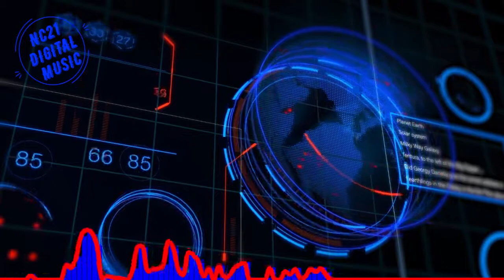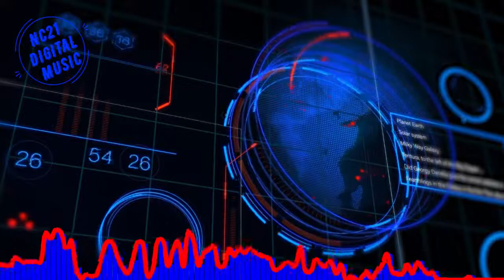Melhores Musicas Eletronicas, Mais Tocadas, Downloads - DJ Goja - I Never Let You Go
NC21DIGITAL é um Canal do Youtube voltado a criação de conteúdo de Vídeos diversos e compartilhamento de músicas e imagens Sem Direitos Autorais, seguindo as Normas do Youtube.

as mais tocadas 2021
best music with bass 2020
best music with bass 2021
Cafeteria
discoteca
electro house
electronic devices the best
electronic electronic music 2020
electronic electronic music 2021
electronic mix 2020
electronic mix 2021
electronic music mix
electronic music with bass 2020
electronic music with bass 2021
electronic music with strong bass
electronic songs remix 2020
electronic songs remix 2021
electronic, electronic music
electronics with bass 2020
electronics with bass 2021
eletronica com grave 2020
eletronica musica eletronica 2020
eletronica,musicas eletronicas
eletronicas 2020 as melhores
eletronicas 2020 mix
eletronicas 2021 mix
extreme bass test 2020
extreme bass test 2021
free music mix
greatest hits
House remix
internacionais mais tocadas 2020
internacionais mais tocadas 2021
mais tocadas 2020
mais tocadas 2021
melhor musica com grave 2020
melhor MUSICA eletronica 2020
melhor musica eletronica com grave 2020
melhor musica eletronica com grave 2021
melhor musicas eletronica 2020
melhores MUSICA eletronica
melhores musicas 2021
melhores musicas eletronicas 2020
melhores musicas eletronicas 2020 mix
melhores musicas eletronicas 2021
melhores musicas eletronicas 2021 mix
most played 2020
most played 2021
most played electronic songs
most popular electronic music from youtube
Most Viewed Songs
music hits
music store
music to test jbl 2020
music to test jbl 2021
music to use for free
music with bass 2020
music with bass 2021
musica com grave 2020
MUSICA eletronica
musica eletronica 2020
musica eletronica com grave 2020
musica eletronica com grave 2021
musica eletronica mais populares do youtube
MUSICA eletronicas 2020
MUSICA eletronicas 2021
musica internacional
musica para testar jbl 2020
musica pop 2021 internacional
musicas
musicas 2020
musicas 2021
musicas eletronicas 2019
musicas eletronicas 2021
musicas eletronicas com grave forte
musicas eletronicas mais tocadas
musicas eletronicas mix
musicas eletronicas remix 2020
musicas internacionais
musicas internacionais 2018
musicas internacionais 2018
musicas internacionais 2020
musicas internacionais 2020
musicas internacionais 2021
musicas internacionais mais tocadas
musicas internacionais mais tocadas 2018
musicas internacionais mais tocadas 2019
musicas internacionais02019
musicas mais tocadas 2021internacional
musicas pop
musicas pop internacional
musicas pop internacional
musicas pop internacional 2018
musicas pop internacional 2020
MUSICAs remixadas
new electronic music
new songs
nova MUSICA eletronica
pop 2020
pop 2021
pop hits 2021
pop internacional 2021
popular songs
popular songs 2021
remixed songs
Restaurante
songs 2021
top 20
top 21
vídeos em alta
musicas eletronicas
musicas eletronicas 2021
musica eletronica
musicas electronica
melhores musicas eletronicas
música eletrônicas 2021
musicas eletronicas mix
músicas eletrônicas
musica eletronica 2021
eletronica 2021
eletronicas 2021
electronica
ELETRÔNICA
mais tocadas 2021
MÚSICA ELETRÔNICA 2021
melhor música eletrônica 2021
Light Music - Eletronicas 2021
musicas, eletronicas,
músicas, eletrônicas,
musica, eletronica
muúica, eletrônica,
melhores,
mix,
remixes,
mais, tocadas,
melhor,
Mais, Populares, Youtube
Light, Music, dance